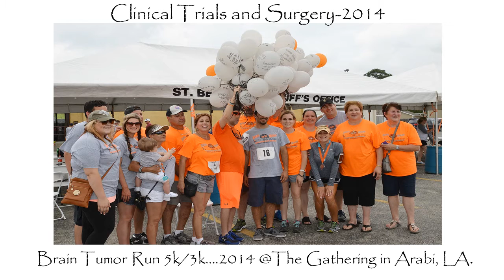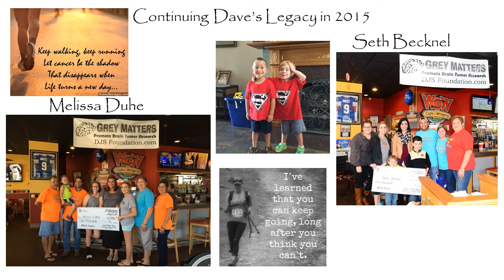2015 David Senez, Jr. Foundation Video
The David Senez, Jr. Brain Tumor Foundation continues to help people with Brain Tumors in Dave's Memory. May they too have the chance to fight, as Dave did. For all who make this possible, we continue to thank you tremendously for allowing us to continue Dave's legacy.